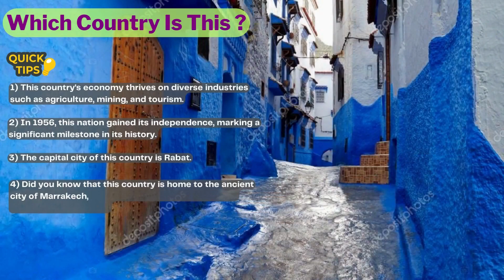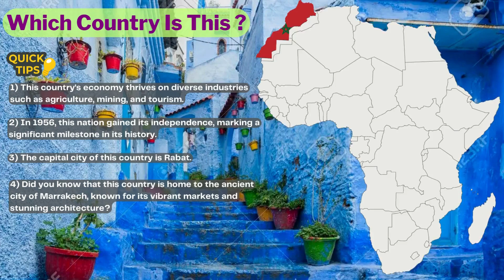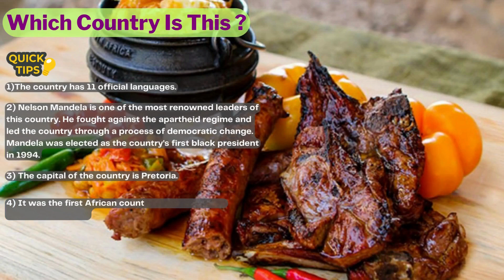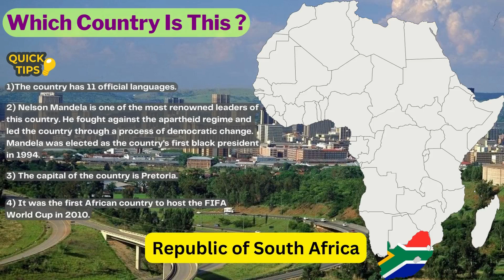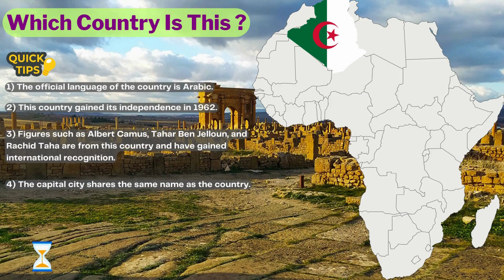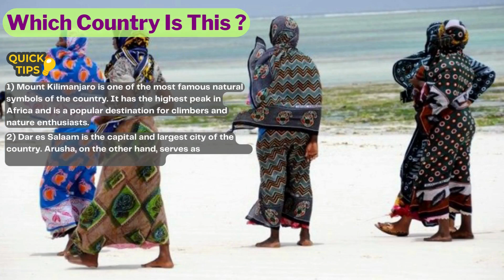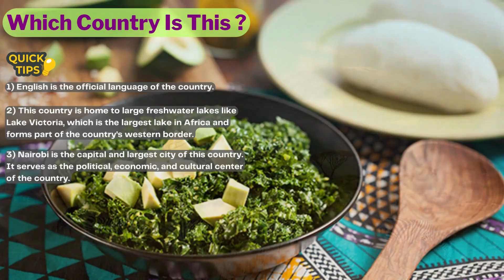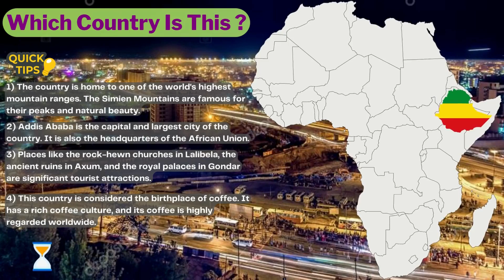Discover Africa's Countries: Get to Know the African Continent! - Africa Quiz - 10 Questions.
In this video, we will learn about the countries of Africa. From their geographical locations and natural resources to their capitals and much more! And to make it even more enjoyable, we'll present the information in the form of questions! So, don't hesitate, click and learn!